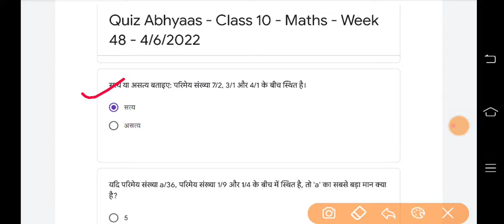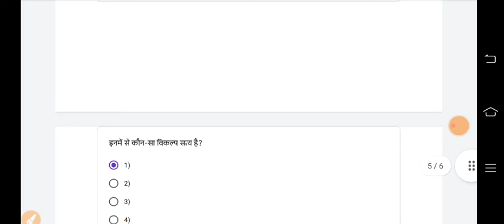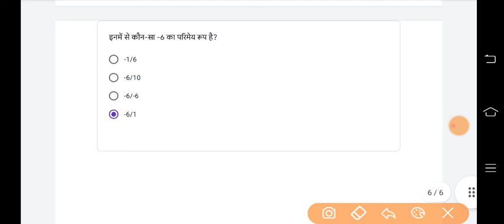class 10 / कक्षा 10 Quiz abhyaas maths/गणित week/सप्ताह 48 दिनांक 4/6/22 क्विजअभ्यास conve Quiz